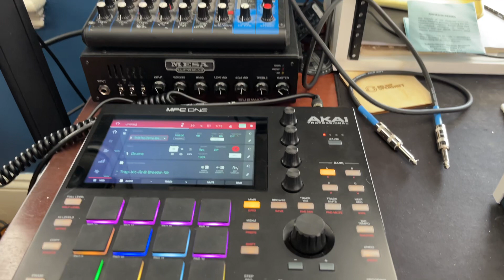MPC to tape workflow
Mpc recording directly to tape and capturing into a DAW